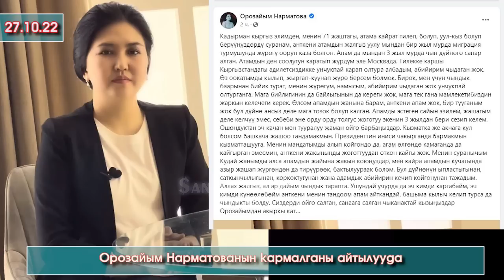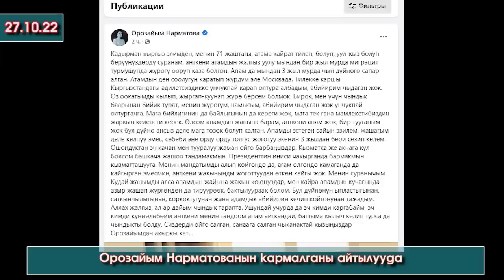Чукул КАБАР: Экс-Депутат Орозайым Нарматова МОСКВАДА кармалганы АЙТЫЛЫП өзү АКЫРКЫ жолу ПОСТ жазган